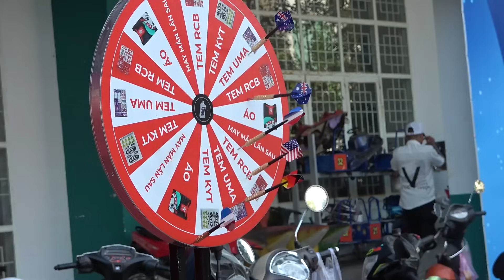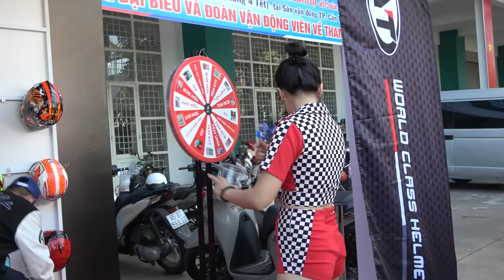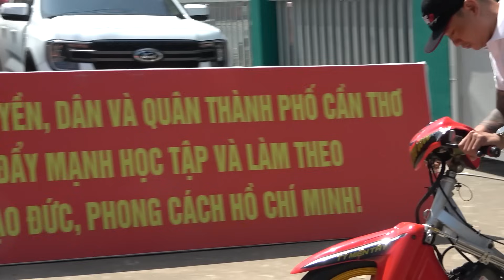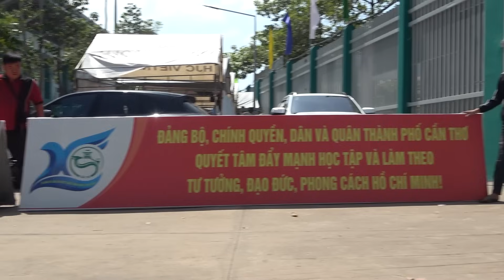Đứng kiểu nầy thanh niên phóng hụt là phải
Cùng xem lễ hội đua xe mùng 4 tết nguyên đán ở Cần Thơ, xem mấy anh thể hiện màn phóng phi tiêu quá khó như thế nào nhé